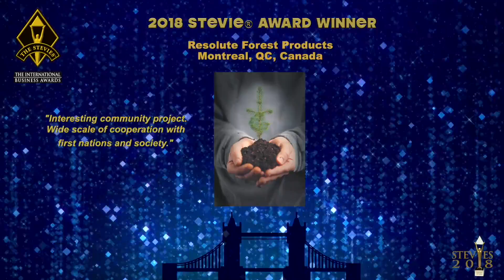Resolute Forest Products wins a Stevie® Award in The 2018 International Business Awards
Winners in The 2018 International Business Awards were celebrated and presented with Stevie® Awards in London, England on 20 October.